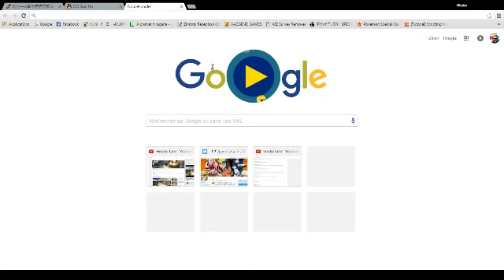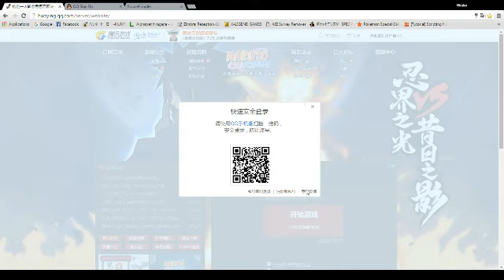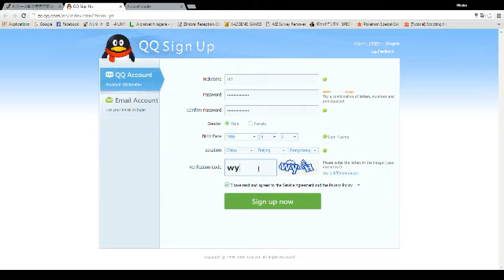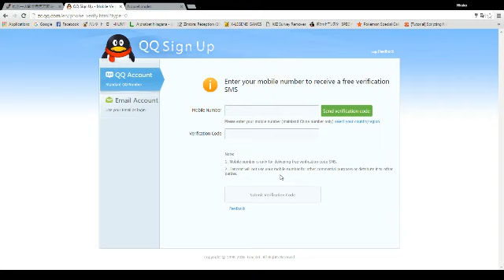Créer un compte pour pouvoir jouer à Naruto Online Mobile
Vidéo expliquant comment créer un compte pour pouvoir jouer à Naruto Online Mobile!